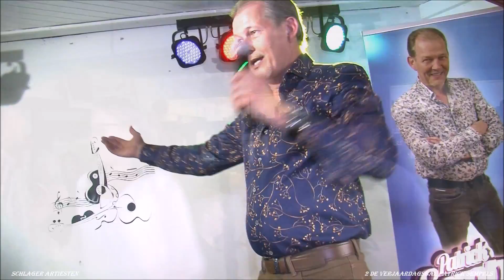Patrick Sempels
Sfeerbeelden van zijn verjaardagsbal en voorstelling van zijn nieuwe single " Slapeloze nachten " + originele clip .